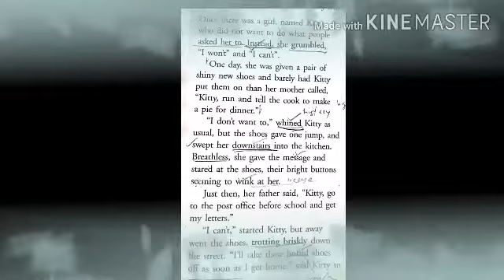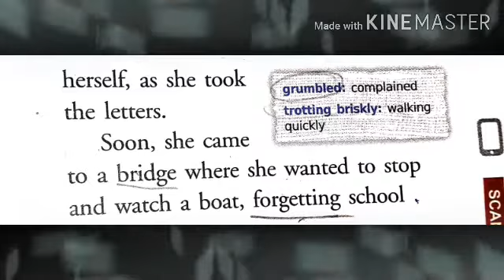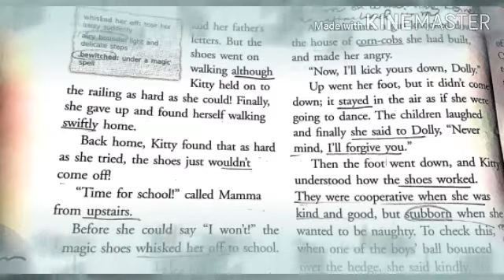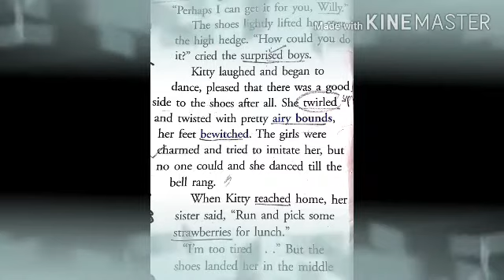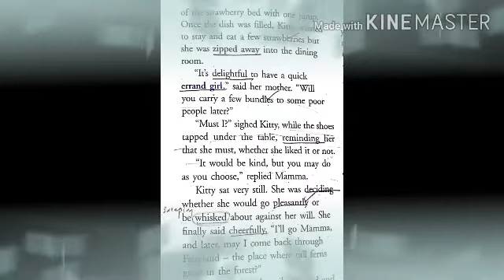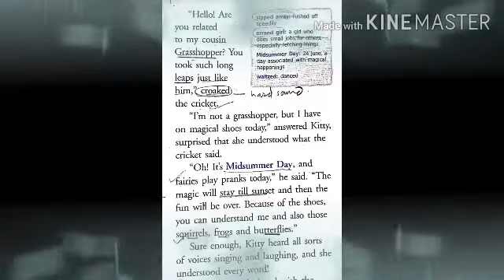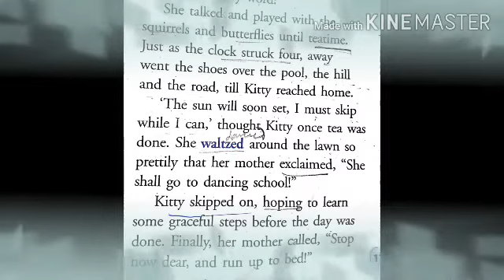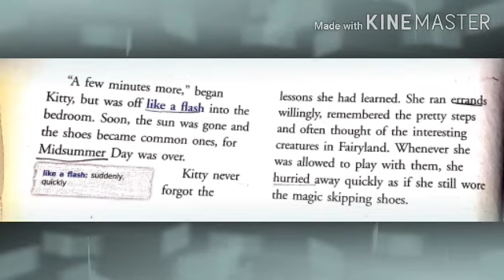1 July 2020